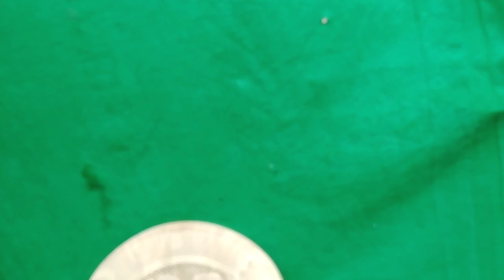10k subscribe special thank you 🙏 | आप सबका प्यार 🙏💪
Hi

Search

Teligram  :- @TechRajak07

friend aaj ke video mein batane ja Raha Hun ki aap sabhi ke support
se mera 10k subscribe ho gya special thank you full detail se video banaya hun friend agar video aapko achcha lage to channel ko subscribe jarur Karen bell icon ko daba kar all karle ki koi bhi video dalo uska notification aapke pass pahunch sake thank you

TECH RAJAK

Tech Rajak